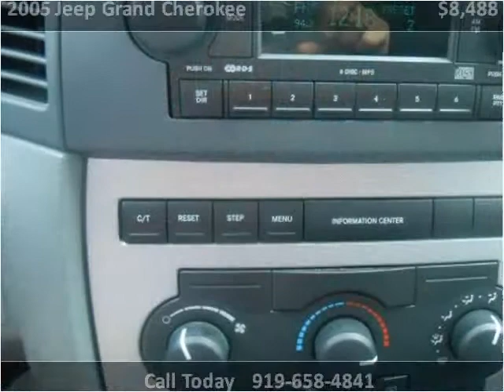2005 Jeep Grand Cherokee Used Cars Mount Olive NC